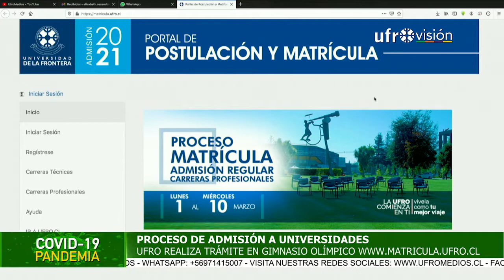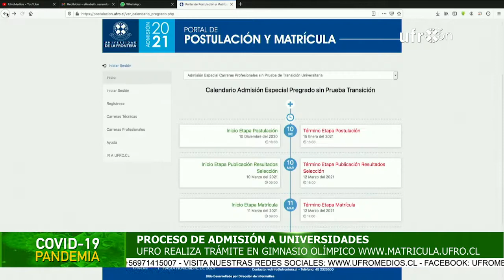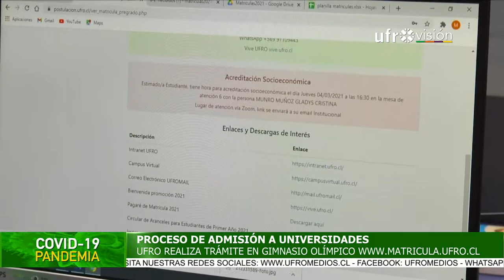UFRO inicia proceso de matrículas 2021 para nuevos estudiantes | ESPECIAL COVID-19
A partir de este lunes y hasta el miércoles 3 de marzo se llevará a cabo el proceso de matrículas para estudiantes nuevos en la Universidad de La Frontera. El proceso se está realizando con orientación online en el sitio web y de forma presencial en el Gimnasio Olímpico desde las 10:00 hasta las 18:00 horas.